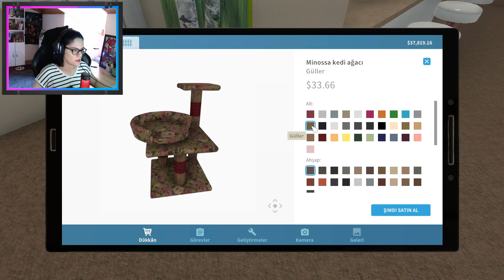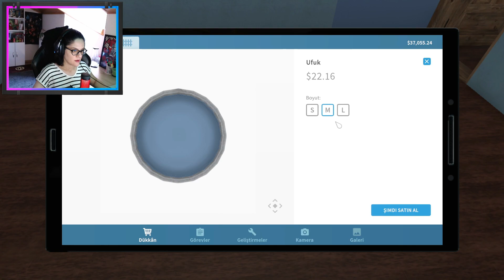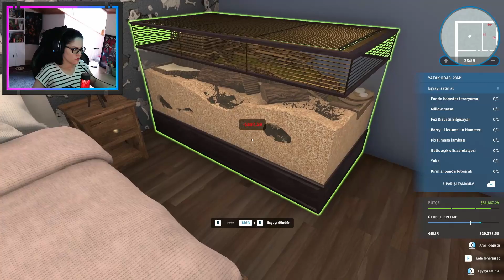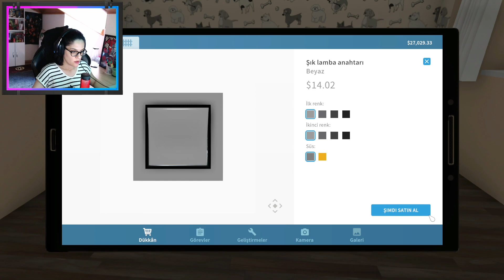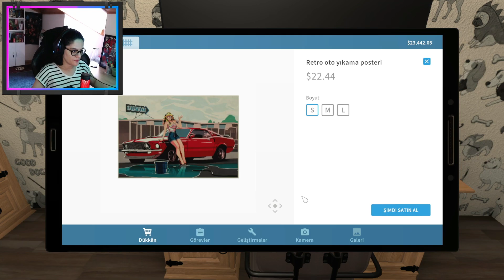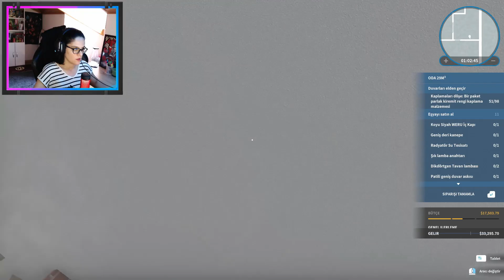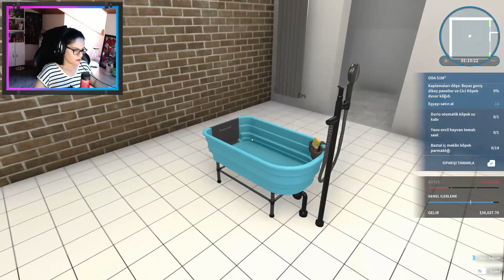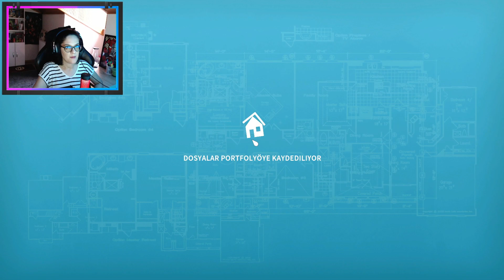EV KLİNİĞİ - ALAN KAPADIA | House Flipper Pets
Merhaba Plumbob Game kanalına Hoş Geldiniz ben Merve. House flipper oyunu yeni DLC paketi House Flipper Pets ile  yeni iş haritasında ki müşterilerimiz ve sevimli hayvan dostlarımızla tanışarak onlara yardımcı oluyoruz.
Bu bölümde arkadaşı Morgan'a yardım etmek için Cozy Village 'a taşınan deneyimli veteriner Alan Kapadia için yeni aldığı evini bir kliniğe dönüştürmesine yardımcı oluyorum.

Bir çok kişi tarafından sevilen oyun House Flipper , Garden Flipper , HGTV , Luxury Flipper ve yeni DLC House Flipper Pets paketi ile müşterilerimize yardımcı oluyoruz. Yeri geldiğinde bir tamirci , yeri geldiğinde bir temizlikçi belki biraz boyacı ve bahçıvanda olabiliriz. :) Ailenizin ustası geldi Merve Usta

İyi Eğlenceler ;)